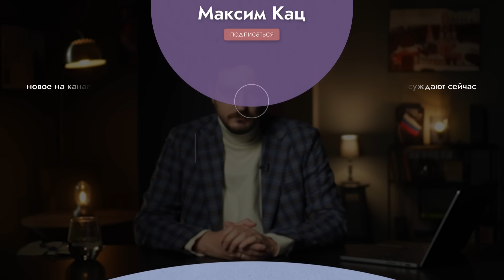Эффект от атаки дронов | Очередной провал Путина в этой войне (English subtitles)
Массовая атака дронов по Москве — это сюжет политический, в котором реакция властей на произошедшее куда важнее нанесённого ущерба. Сегодня обсудим комментарий Путина и изменение риторики пропаганды.

BTC 3C4Xp9NMSsybwG1p9YENDbbuott4voPsFH
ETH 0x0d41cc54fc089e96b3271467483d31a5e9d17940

00:00 РЕАКЦИЯ НА ДРОНЫ
3:57 ЗАСТЕНЧИВАЯ БРЕХНЯ ПРОПАГАНДЫ
7:13 КОРОЛЕВСТВО БЕЗОПАСНОСТИ